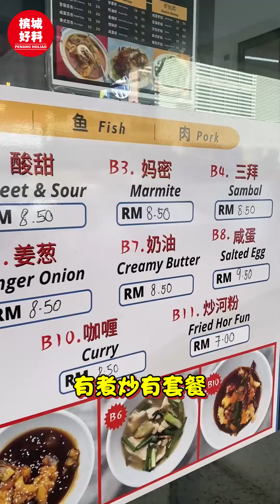【全新平价冷气茶餐室🔥 CP值超高道地煮炒‼️】|槟城好料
✅咖喱海鲜｜海鲜炒面线
📍位于槟城George Town Lebuh Melaka的《A‘ Famosa Cafe》
A‘ Famosa绝对是马六甲最具代表性的旅游景点之一！
今天小编就带你们到槟城Lebuh Melaka的《A‘ Famosa Cafe》探美食！😋
❤️店里环境舒适整洁，而且还拥有冷气～ 食物价格平价，是一家性价比蛮高的茶餐厅！午餐晚餐不知道要吃什么的话，这里绝对是个不错的选择
❤️他们家主打道地特色煮炒以及各种主食、炒面、面汤、套餐饭等等！每一道菜都是由拥有40多年经验的老师傅亲手调教，严格遵循老师傅的秘方，只为了能够让各位吃到最经典的老味道
❤️他们家的老招牌海鲜炒面线，火候十足，炒出来的面线不软烂，很具特色！
❤️还有必点咖喱海鲜，采用独家秘方烹煮而成，咖喱香味浓郁配上新鲜的海鲜，超下饭
❤️汤类、菜类、肉类、鸡蛋类等等这里也都有，选择很多而且价格亲民
赶紧去试试看吧！
【📍古城茶餐室 A‘ Famosa Cafe】
地址：179, Lebuh Melaka, 10400 George Town, Pulau Pinang
营业时间：10AM - 230PM / 530PM - 930PM（星期三休息）

好料来咯！